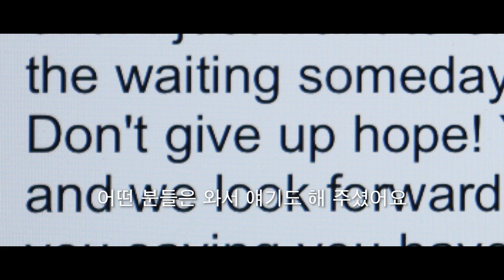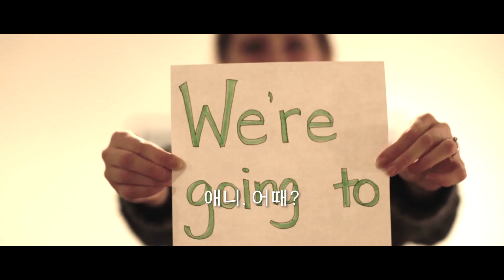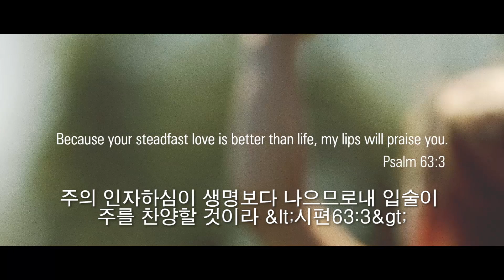Chloe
5회 떡과 물고기 영상제 출품작
Moving Works (미국)